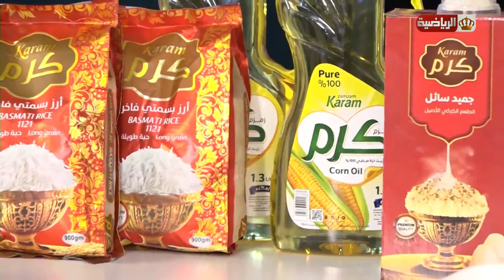الشيف الرياضي | اللاعب عبدالله ذيب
وصفات وأكلات يقوم بتحضيرها رياضيين محليين رفقة الزميلة ميسون يونس
ضيف حلقة اليوم | نجم التايكواندو